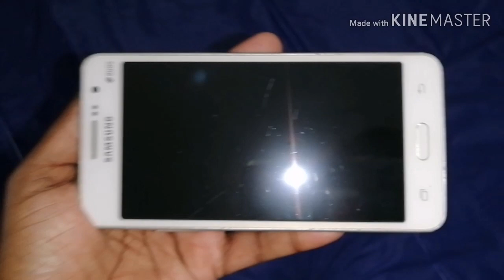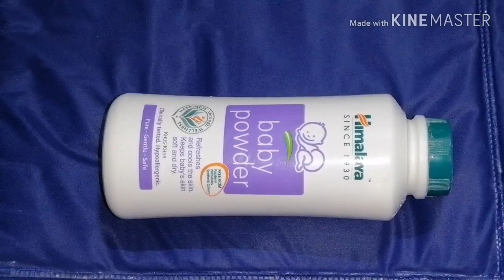പൗഡറിന്റെ ഇതുവരെ കേൾക്കാത്ത ഉപയോഗങ്ങൾ. Uses Of Talcum Powder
Welcome To Yas Black Tea
പൗഡറിന്റെ അതികം ആർക്കും അറിയാത്ത ചില ഉപയോഗങ്ങൾ ആണ് ഇത്. വീഡിയോ ഇഷ്ടമായങ്കിൽ ലൈക്, ഷെയർ, subscrib ചെയ്യാൻ മറക്കരുത്.